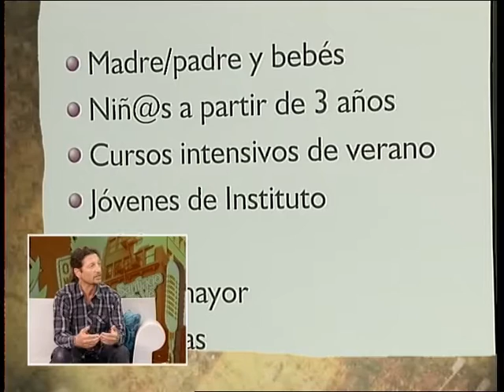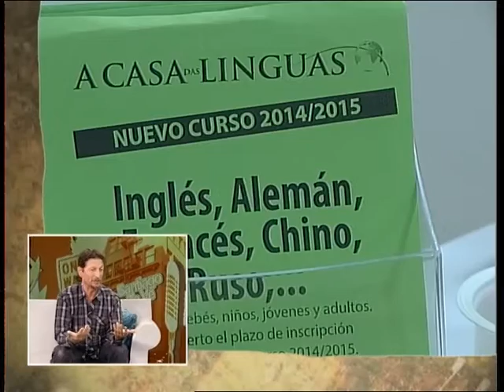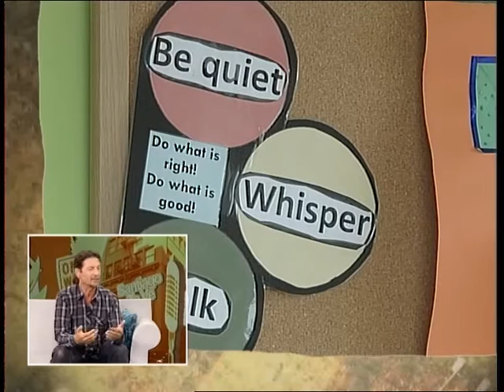FALEMOS DE IDIOMAS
Christian Miller (Director), acude a Santiago TV para hablar del inicio de curso y del método único de A Casa das Linguas para la enseñanza de idiomas.